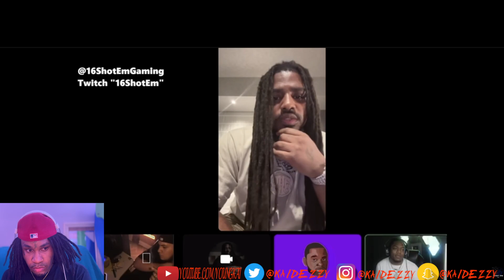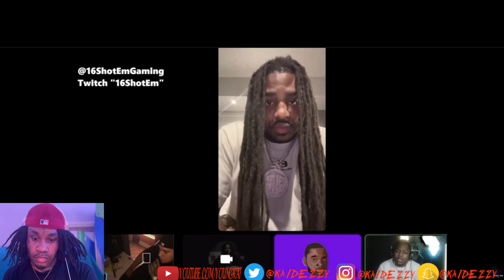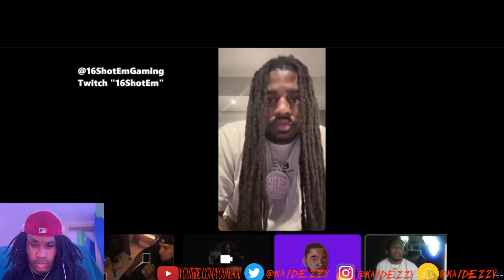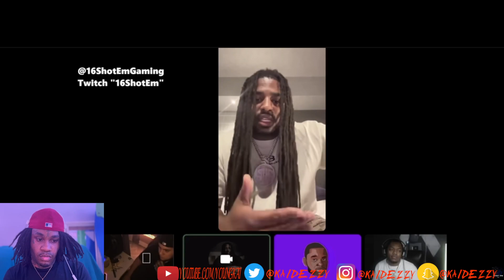Rooga On Speaking With Fivio Foreign About Him Claiming "GDK" Kai Dezzy Reacts